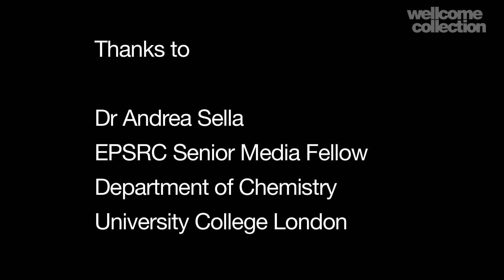Elements: Tin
Have you heard the "cry of tin"? Do you know what other beautiful sound it can make? What is "tin pest"? Andrea Sella, chemist, answers these questions in this film, which is part of our Elements series. He is curating an Elements event with Hugh Aldersey-Williams on Friday 22 June 2012 that will look at gold, silver and bronze (tin and copper). This special late night event will have activities, talks, performance and live experiments happening all over the building.